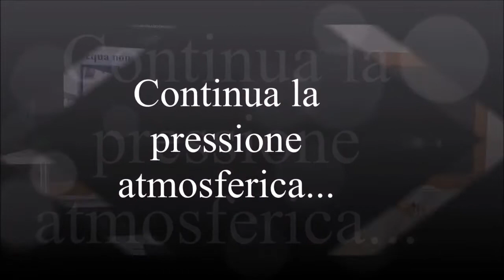FABRIZIO GENTILI Pressione atmosferica 2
Siamo immersi in un lago d’aria…
Un pesce nel profondo dell’oceano sa di essere immerso nell’acqua? Tramite esperimenti semplici e facilmente ripetibili vi mostrerò la “forza” della pressione atmosferica con degli esiti apparentemente impossibili….
Vedere per credere…